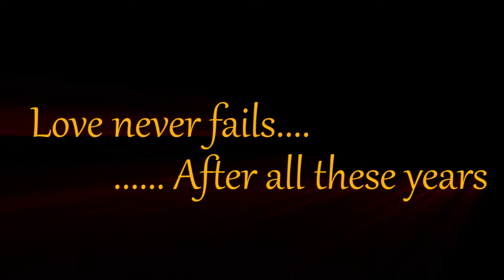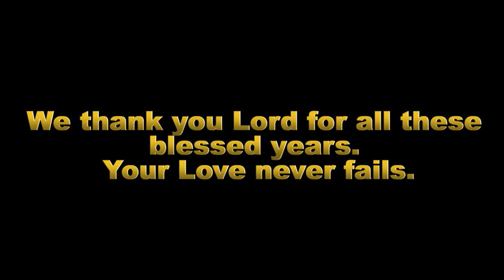MUM & DAD 50th WEDDING ANNIVERSARY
MUM AND DADS 50 YEARS CELEBRATIONS AT HOTEL SANDSTONE, DEHRADUN